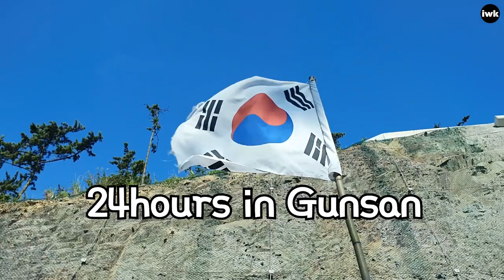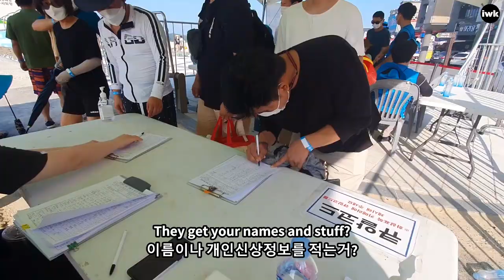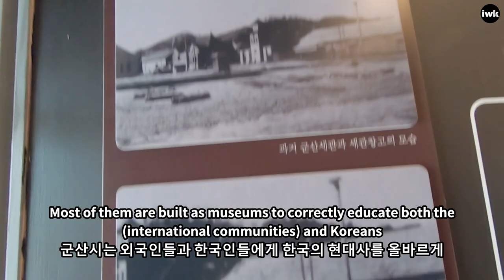24 HOURS TRAVEL IN GUNSAN, KOREA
There has been no lockdown in South Korea and during the long holiday weekend, locals headed over to the beaches and popular destinations to cool off from summer. Is it really possible to go to a beach during a pandemic? We went to Gunsan, a city in North Jeolla Province, with beautiful beaches and historical landmarks place to find out!
Note: Safety precautions were taken and no protocols were breached during the filming of this clip.
한국에는 어떠한 폐쇄도 없었고 긴 연휴 기간 동안, 지역 주민들은 여름부터 더위를 식히기 위해 해변과 인기 있는 목적지로 향했습니다. 전염병이 유행하는 동안 해변에 가는 것이 정말 가능할까요? 우리는 아름다운 해변과 역사적인 유적지를 찾아 볼 수 있는 전북의 도시 군산에 갔습니다!
참고: 이 클립을 촬영하는 동안 안전 예방 조치를 취했으며 프로토콜이 위반되지 않았습니다.